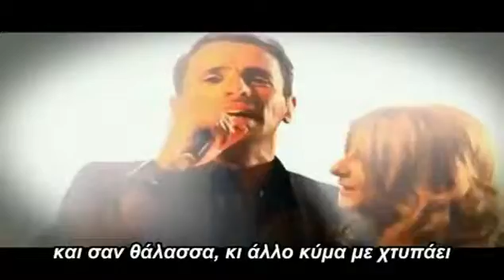Nikos Vertis & Sarit Hadad Emeis oi duo tairiazoume SD